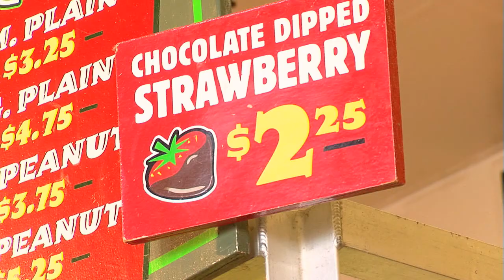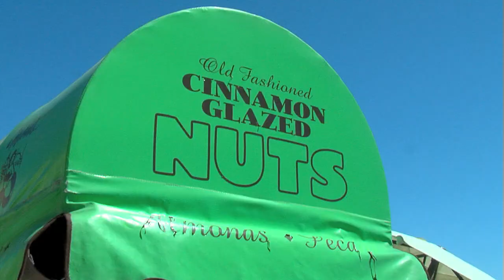The Candy Man - Sizzle Reel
Joe Marini III is the Candy Man, a fourth-generation candy maker owns and operates Marini's Candies at the world famous Santa Cruz Beach Boardwalk. This upbeat and humorous reality series will follow Joe as he faces the day to day challenges of running his confectionery shop with his close assistant and mostly teen staff.